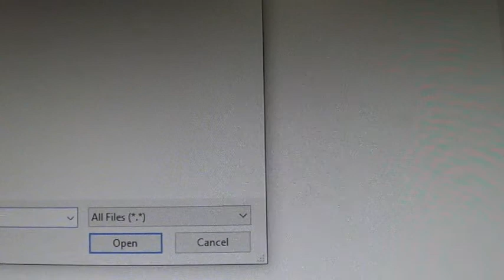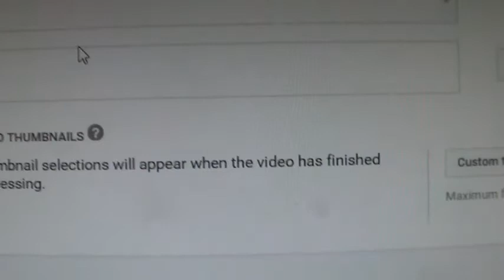10 Ways To Get Subscribers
Hey Little Bubbles! Welcome to another video! Today I am showing you 10 ways to get subs! This was requested by Amber and Ave pro! Have an amazing day!